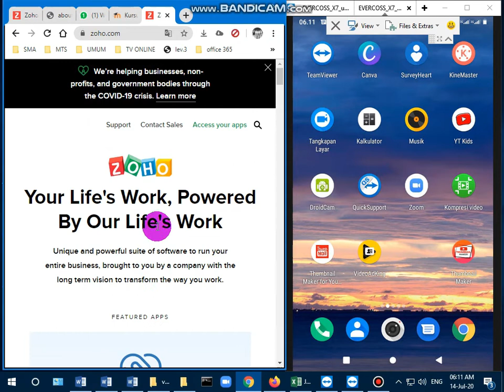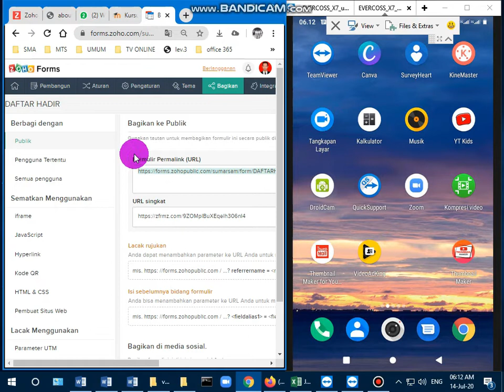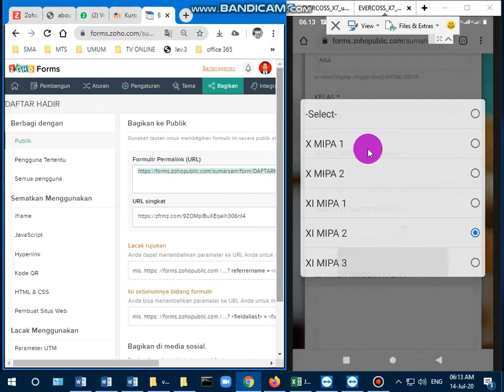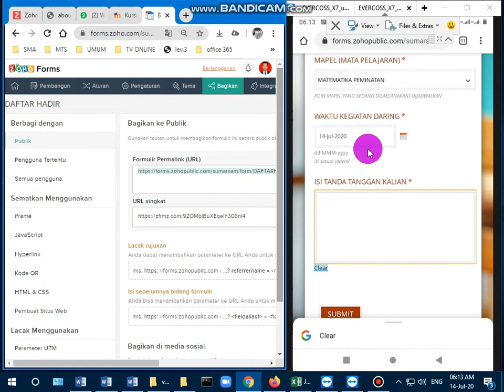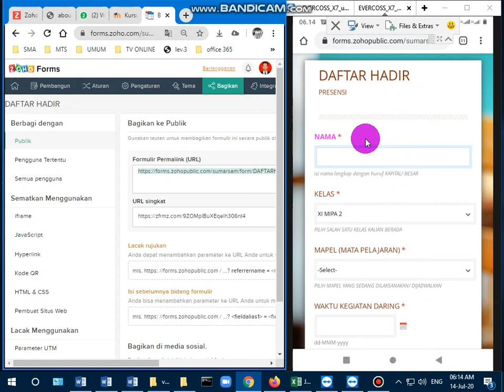#5 BERBAGI LINK ZOHO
bagi pembuat formulir zoho berikut cara mudah untuk berbagi dan mengisi linki zoho

jika belum memiliki akun bisa melihat di video saya sebelumnya. terimakasih